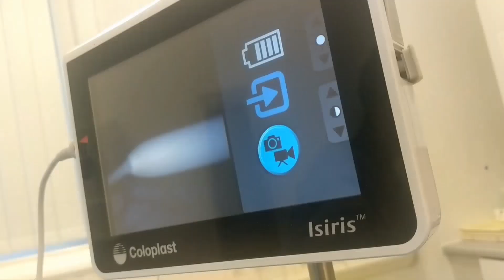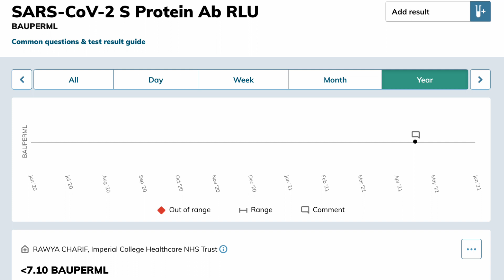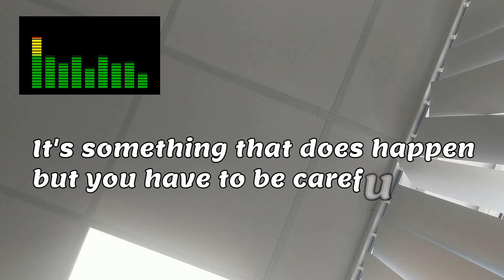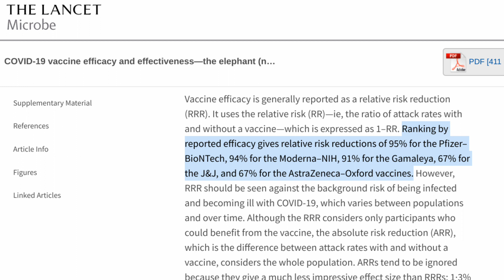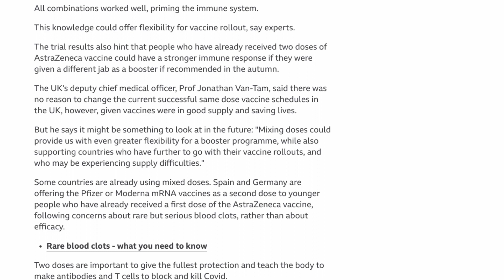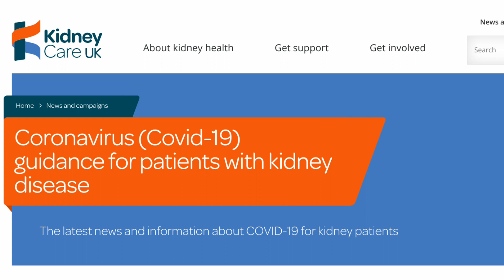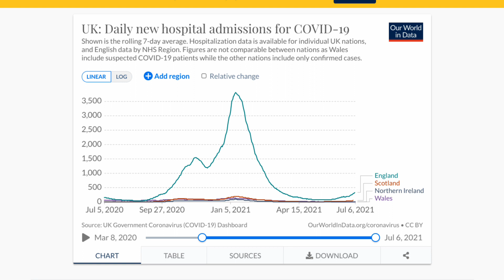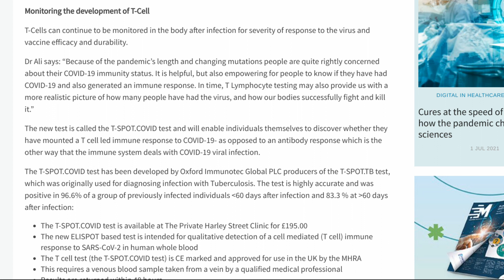ZERO Covid Antibodies After Two Vaccines! (When Will I Be Protected?)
0:00 Introduction
0:29 I Have No Antibodies
1:59 Why Did I Produce ZERO Antibodies
5:53 What's Going To Happen Next?
9:57 No Antibodies Doesn't Mean No Protection
14:09 Outro

In this video, I talk about how I haven't produced any antibodies after having two Covid vaccines.

I explain why this is the case and how common this is amongst the 'immune-suppressed community' and highlight what my doctor thinks will happen to us to protect us in the future.

I then discuss the plans already in place to help protect us moving forward.

I finish my talking about where to go to find the best guidance and what I personally think about getting more vaccines.

If you have any questions LEAVE ME A COMMENT 📝 down below and I will get back to you.
SHARE 🔄 the video around to anyone you think would benefit from it, I'm hoping through sharing my experience I can help anyone who might be going through the same thing.